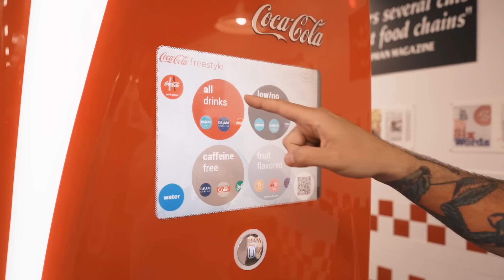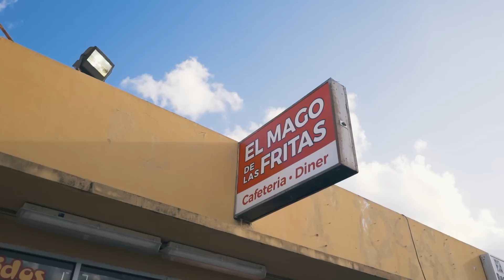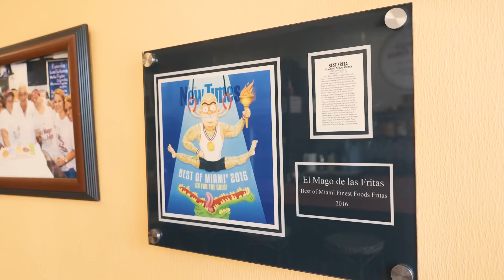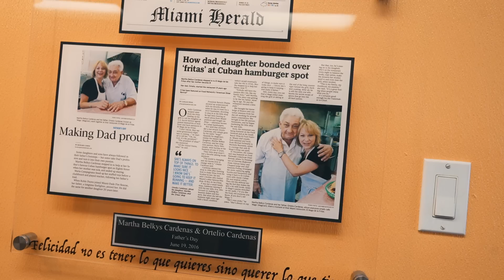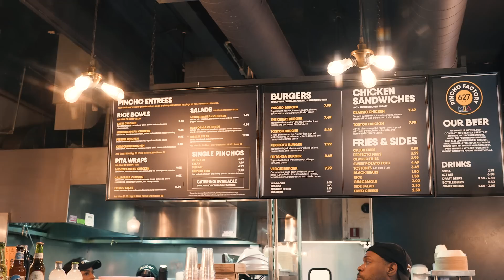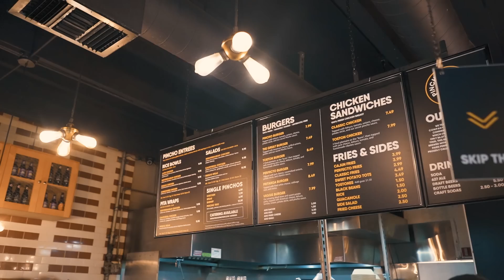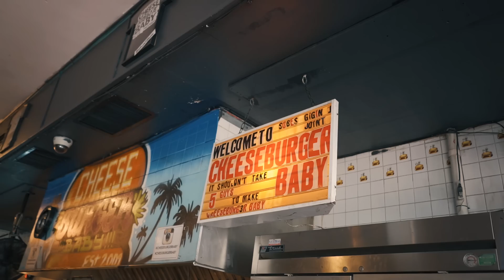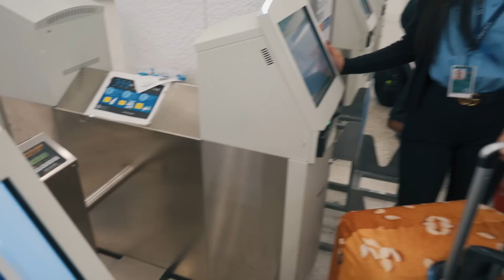Hamburguesas en Miami - HAMBURGUESEROS T01 E08